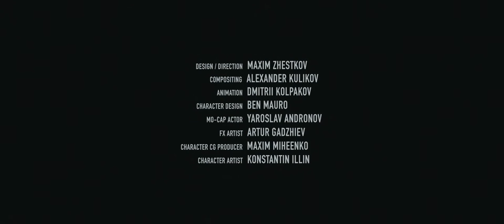Animated Short Film HD Sputnik Short Film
(VIDEO LINK)

Learn more about subject:
(AUTHORITY WEBSITE LINK)

(Title) (Link)
(Title) (Link)
(Title) (Link)